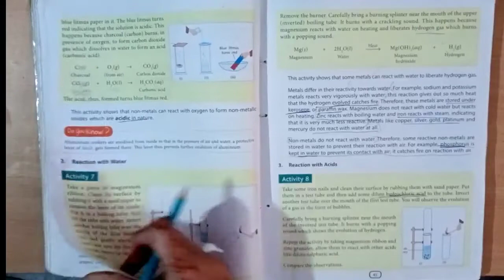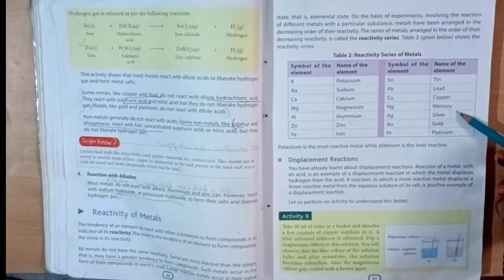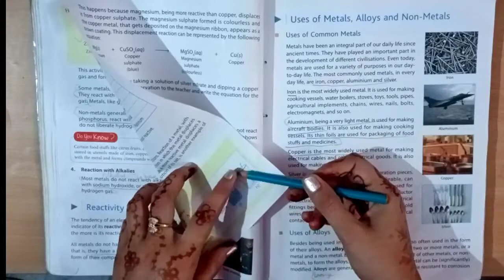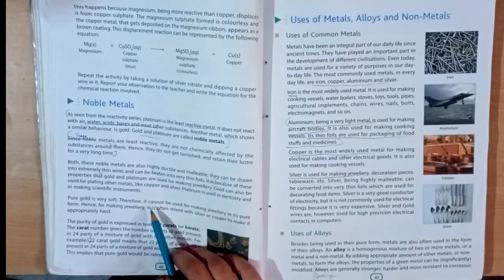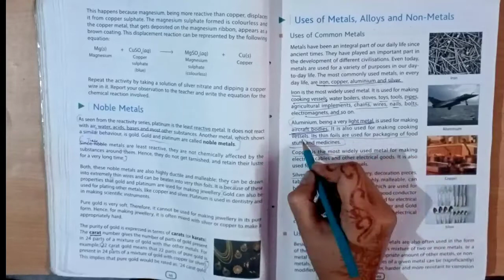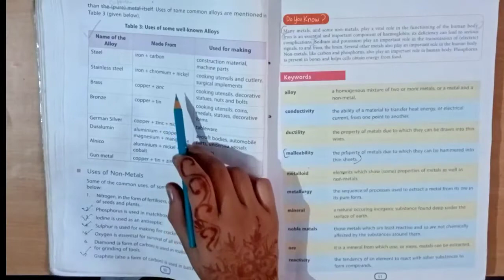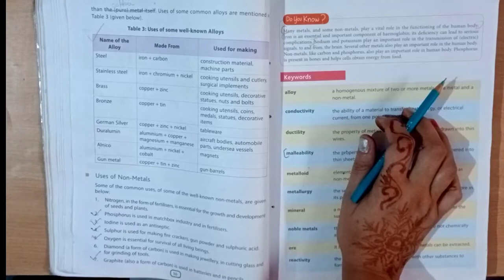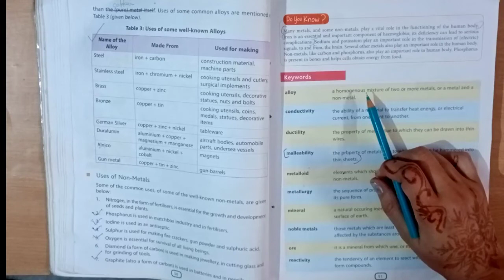CLASS 8 P-4 CH-3 METALS AND NON-METALS VIDEO BY NEERU MAM